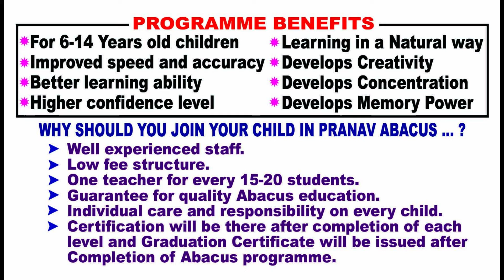Pranav Abacus Demo V. Chandra Lekha